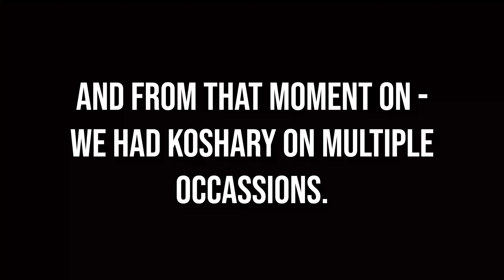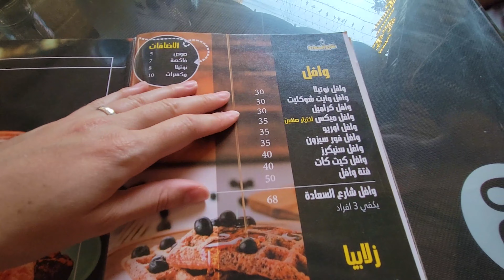EGYPT - Montage of Food and Walking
This is more of a random montage of food, walking and random things. We enjoyed our time in Egypt, especially the town we got to run around for a few days at. It was nice to see Egypt outside of Cairo and the Nile Cruise Section.

About Us

After meeting in college, graduating, getting jobs, and getting married... We are now off on our next adventure!

These YouTube videos will be our way of keeping in touch with family and friends as we explore different countries, try new and strange foods (pizza), and attempt to learn how the Albanian bus system works!

Please join us as we struggle to understand and/or navigate: (*insert country here*)

Music Credit